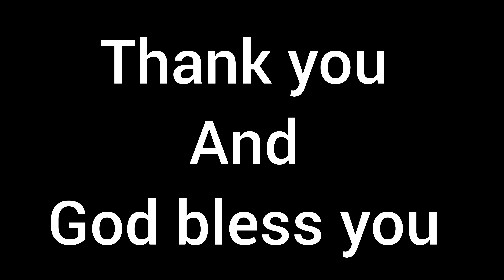HE is Risen, Alleluia!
2023 Easter Celebration @ Our Lady of Holy Rosary Church, Patne